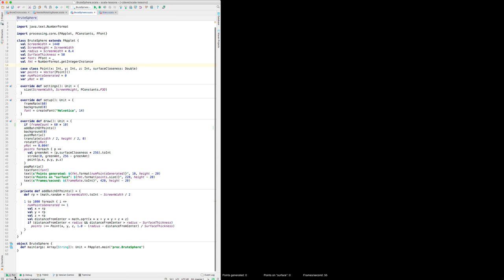Brute Force Sphere Drawing Using the Pythagorean Theorem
Drawing a sphere using randomly generated points inside a 3D space, using Scala and Processing